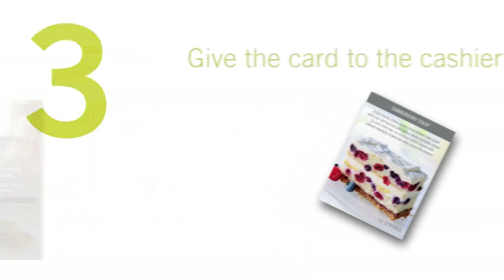Sweet Street Desserts "Luscious to Go"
Animated product advertisement titled "Luscious to Go" that I animated for Sweet Street Desserts. Contracted through Marlin and Pixelscopic LLC. Software used: Adobe Photoshop, Adobe Illustrator, and Adobe After Effects.